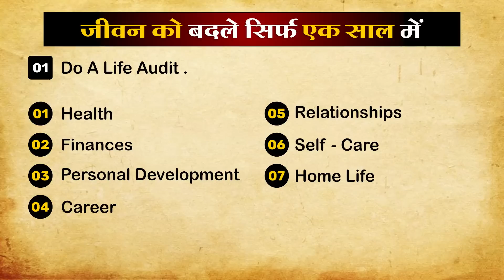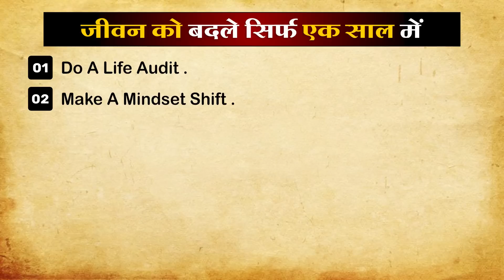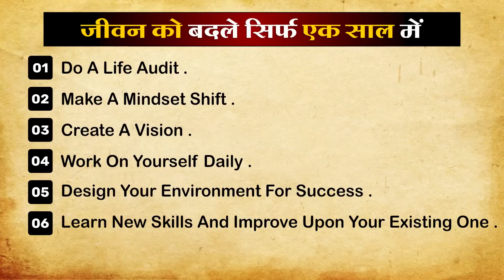एक साल में जीवन बदल डालो || Best Motivational Video In Hindi By Mahendra Dogney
In this video Mahendra dogney talks about change life in a year .

00:00 Intro
00:36 Do A Life Audit .
03:22 Make A Mindset Shift .
04:48 Create A Vision .
06:22 Work On Yourself Daily .
08:16 Design Your Environment For Success .
09:29 Learn New Skills And Improve Upon Your Existing One .
10:42 Lastly , Enjoy The Process .

Visit Website
Mahendradogney.com